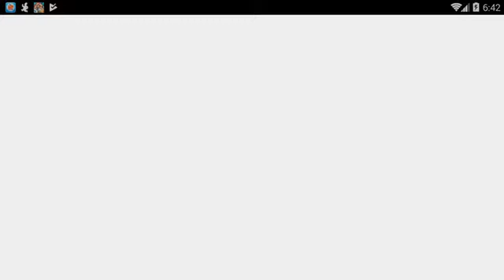Lego games 2017 LEGO Ninjago WU CRU NINJAGO NEW Update Part 25 (iOS, android)